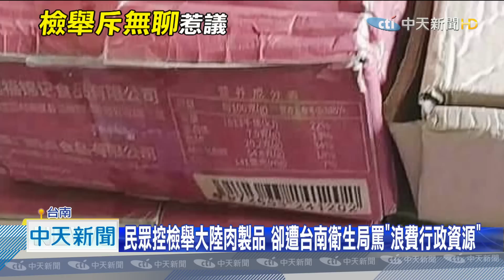20201008中天新聞 民眾控檢舉大陸肉製品 卻遭台南衛生局罵「浪費行政資源」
台南有民眾控訴，上網訂購了標榜台灣製的肉鬆餅，但拿到的肉鬆餅，上面卻寫大陸福建製的，她好心打電話到台南市衛生局問，但衛生局人員的回覆卻讓他相當傻眼，不僅說她浪費資源，還說這個舉動真的很無聊，讓她氣得向民意代表投訴。